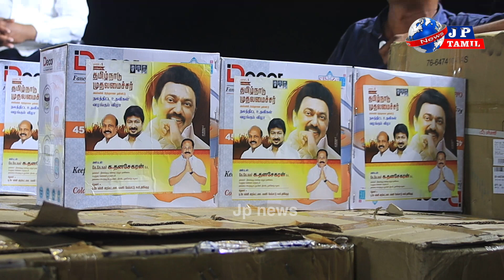முதல்வர் பிறந்த நாளை முன்னிட்டு 3000 நபர்களுக்கு நலத்திட்ட உதவிகள் வழங்கும் நிகழ்ச்சி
சென்னை கேகே நகர் 137 வது வார்டில் முதல்வர் பிறந்த நாளை முன்னிட்டு 3000 நபர்களுக்கு நலத்திட்ட உதவிகள் வழங்கும் நிகழ்ச்சி கனிமொழி தனசேகர் தலைமையில் நடைபெற்றதுadmk dmk tamilnadu political newsa @jpNews @newsliv